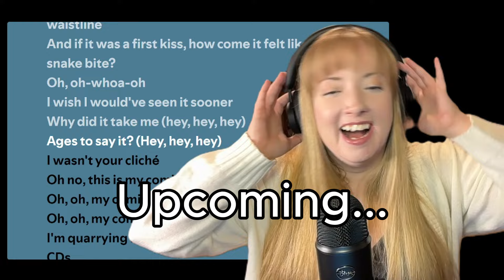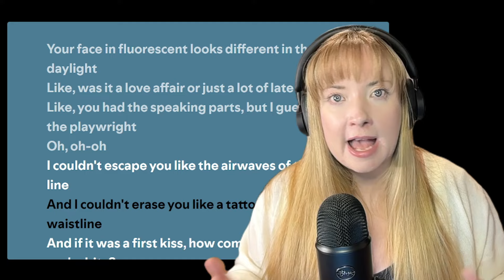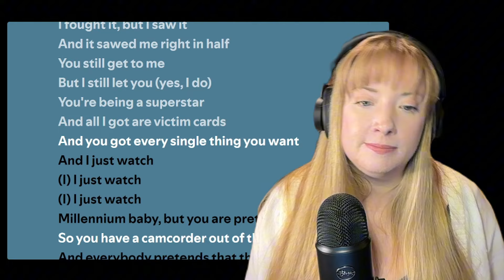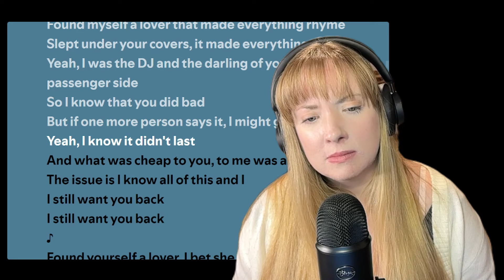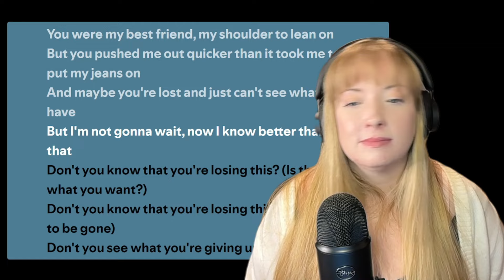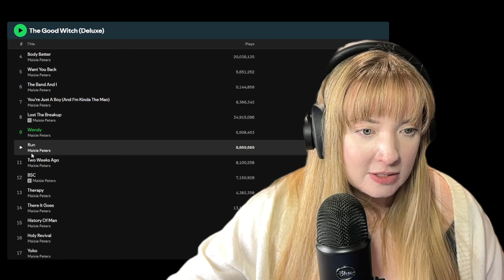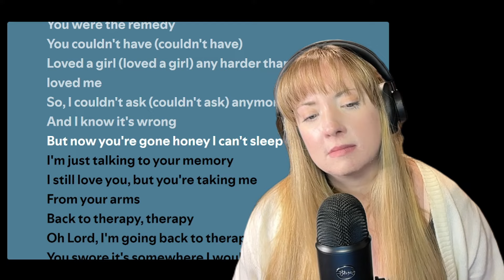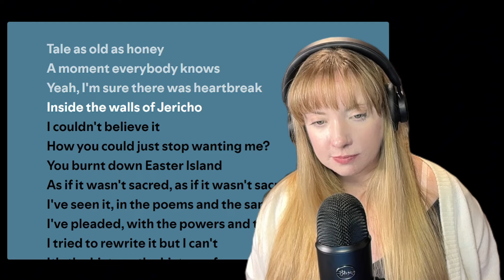Swiftie listens to Maisie Peters "The Good Witch" - Full Album Reaction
As a Swiftie, I knew I had to check out Taylor's new Era's tour openers and I definitely was NOT disappointed when I listened to Maisie Peters.  I had a few requests to listen to this album and I absolutely LOVED it!  Thanks to all who suggested it!

Time Codes:

00:00 Intro
02:54 The Good Witch
06:18 Coming of Age
13:47 Watch
18:02 Body Better
23:47 Want You Back
27:24 The Band and I
29:24 You're Just a Boy (And I'm Kinda the Man)
33:35 Lost the Breakup
36:30 Wendy
39:57 Run
41:49 2 Weeks Ago
43:30 BSC
45:45 Therapy
50:14 There it Goes
53:17 History of Man

I do not take any ownership of any music displayed in this video. The ownership belongs to the respected owner(s).